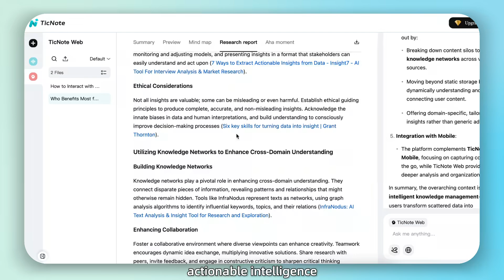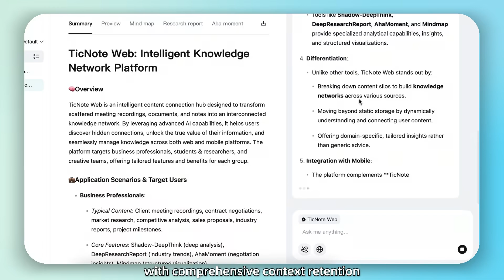TicNote Web: Build your AI Knowledge Base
Learn how to use TicNote Web in 2 minutes — from uploading files to extracting insights and chatting with Shadow AI Agent. Transform your documents and recordings into a powerful, searchable knowledge base.